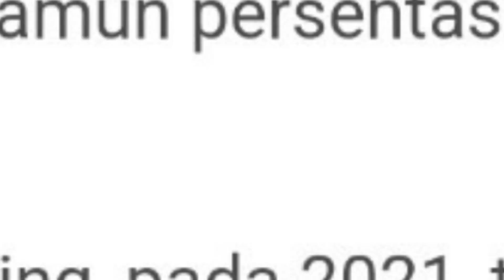EDITORIAL | BUPATI MERANTI KENA OTT DIBULAN PUASA! KORUPSI PERJALANAN UMROH IMAM MASJID!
Komisi Pemberantasan Korupsi atau KPK menetapkan Bupati Kepulauan Meranti periode 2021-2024 Muhammad Adil sebagai tersangka dalam tiga kasus dugaan korupsi. Mulai dari pemotongan anggaran, penerimaan fee jasa travel umrah, serta suap pemeriksaan keuangan.

Channel Media Masyarakat hadir sebagai media berita yang berfokus pada media online dan platform pemutaran video YouTube. Kami menghadirian berita-berita terkini terkait Nasional, Daerah, Internasional, Ekonomi, Bisnis, Hiburan, Sosial dan Budaya serta Olahraga

Channel Media Masyarakat berusaha untuk tampil sederhana, terkini dan seimbang dalam memberikan berita dengan sumber yang kredibel.

Kamu punya berita yang ingin dimuat di Channel Media Masyarakat, ayo email ke